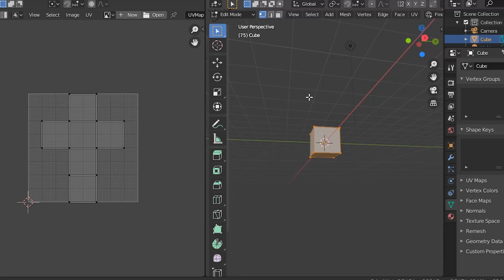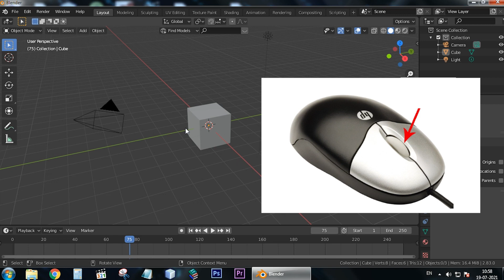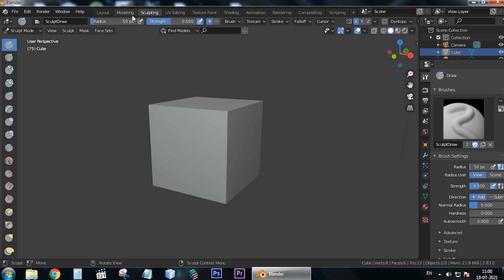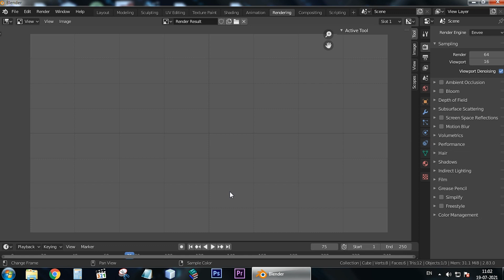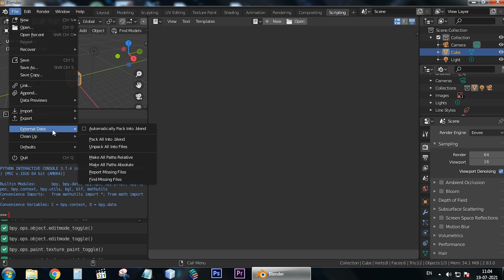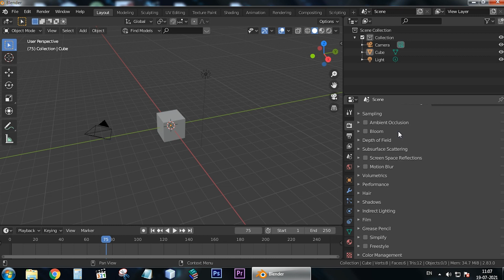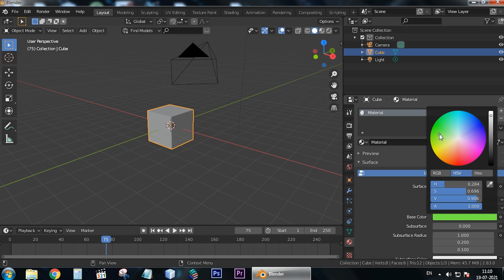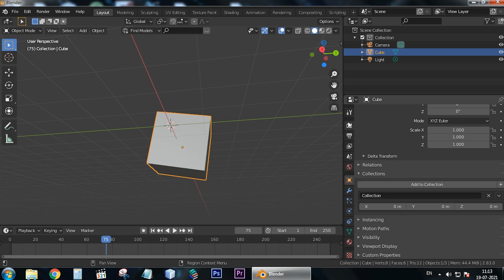شرح واجهة وأساسيات برنامج بلندر للمبتدئين بشكل واضح وسهل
في هذا الفيديو سوف أقوم بشرح برنامج بلندر للتصميم ثلاثي ولصنع الرسوم المتحركة والألعاب و أفلام الأنيميشن الأبعاد بالتفصيل للمبتدئين بسهولة و بشكل واضح. الدرس باللغة العربية الفصحى لكي يفهمه كل شخص عربي.

صفحة فيسبوك:
أفضل معالج رخيص ومناسب للألعاب والبرامج القوية